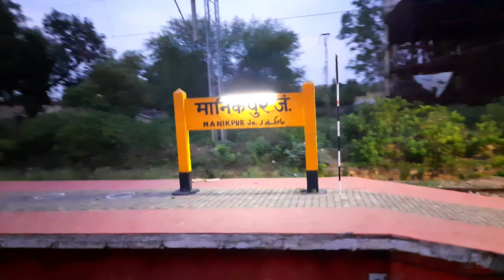Nashik To Prayagraj Full Journey In 15017 Kashi Express || INDIAN RAILWAYS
Thanks For Click On My Description , Do Scroll Down For More In

Train : 15017 Kashi Express
Locomotive : AJNI WAP-7 HOG
Zone : Central Railways

Gear I use To Shoot Video :
Primary Camera
Mini Portable Tripod
Gorilla Tripod
My Editing Laptop